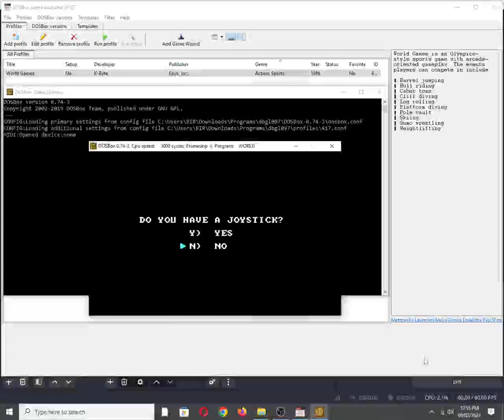World Games [PC Booter] Title Screen on IBM PC Speaker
Mobygames Description:
World Games is an Olympics-style sports game with arcade-oriented gameplay. The events players can compete in include:

    Barrel jumping
    Bull riding
    Caber toss
    Cliff diving
    Log rolling
    Skiing
    Sumo wrestling
    Weightlifting

In the Sega Master System version, there is only four events:

    Barrel jumping
    Bull riding
    Caber toss
    Pole vault

Also available on:
COS.TV: ✔☑✅
Vanillo: ✅☑✔